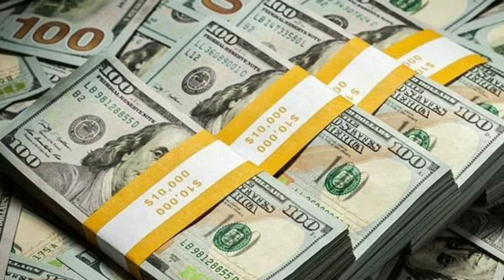nawaz sharif deal done going to pay 6 arab dollar for released / latest news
MalangiOfficial nawaz sharif deal done going to pay 6 arab dollar for released / Latest News 👉 Holy Stone HS120D FPV Drone